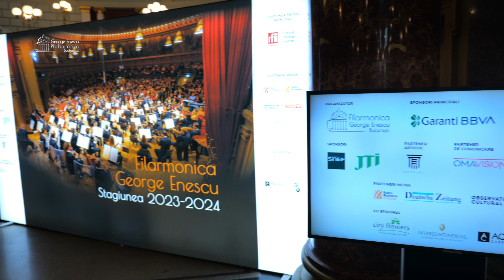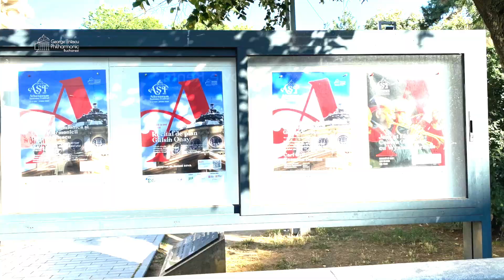Thinking Big Together | Filarmonica George Enescu și Garanti BBVA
În efervescența pregătirilor pentru Deschiderea Stagiunii 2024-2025, Filarmonica George Enescu mulțumește Sponsorului Principal Garanti BBVA, care avut o contribuție importantă la realizarea programului artistic de valoare internațională al Stagiunii, cel mai ambițios și mai bogat din ultimele decenii.

Implicarea Garanti BBVA în proiectul de dezvoltare strategică a Filarmonicii George Enescu și a Ateneului Român, încă de la demararea acestuia, în 2024, ilustrează nu numai o aliniere de viziuni, ci și modul în care două organizații relevante înțeleg să se reflecte în societate, să ofere comunității o experiență culturală care emoționează și inspiră, să scrie istorie împreună.